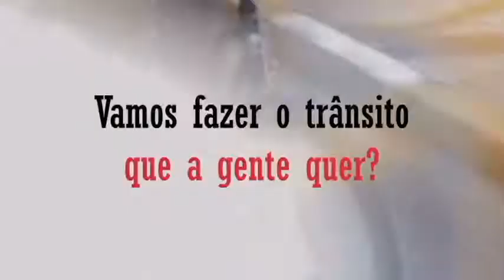A São Paulo que a gente quer Ciclistas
Lançado no dia 11 de agosto, domingo, o comercial de TV da Prefeitura de São Paulo pedindo respeito aos ciclistas em São Paulo. O filme é parte de uma campanha mais ampla, que também utiliza rádio (com spots e informações nos boletins dos helicópteros), internet, TVs de ônibus e metrô, pontos de ônibus e possivelmente os relógios de rua.